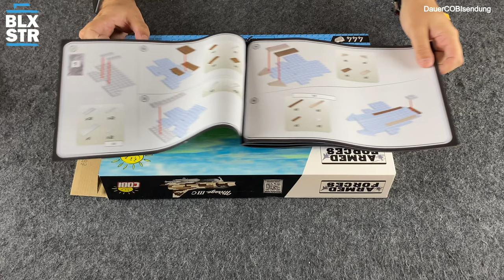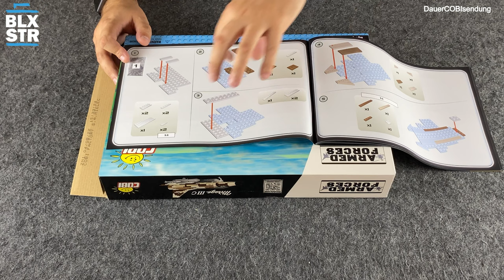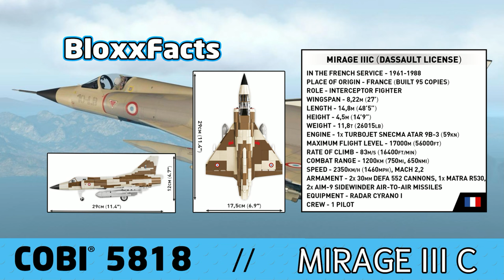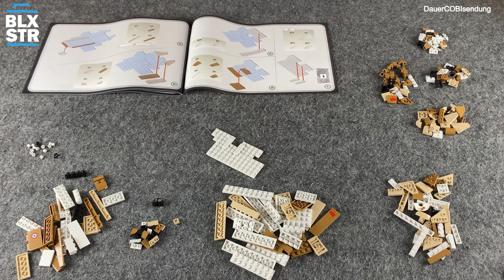COBI 5818💥MIRAGE III C💥1:48💥Oh la la! 🇫🇷 Manifique oder Merde? ▶️ UNBOXING, REVIEW & HISTORY 💬📽️ 4K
Wenn man alle Farben mischt ergibt es braun. Daher definiere ich braun als bunt. So kommt für mich der Deltaflügeler von @cobi.bricks daher, in diesen tollen gebauten Tarnmuster! 444 Steine hat das Set 5818. Viel Spaß beim Video. Aufwiederbauen! ⬇️

📌 MIRGAGE III C
📌 Setnummer: 5818
📌 Teileanzahl: 444
📌 Preis: ca. 39,99,- Euro
📌 Dieses Set habe ich mir selber gekauft.
📌 Dieses Review ist "Subjektiv" da ich Fan bin.

Aufwiederbauen!